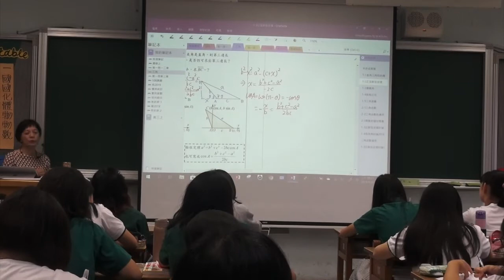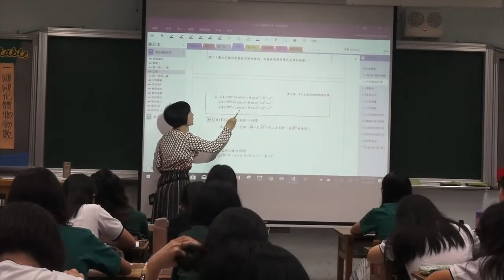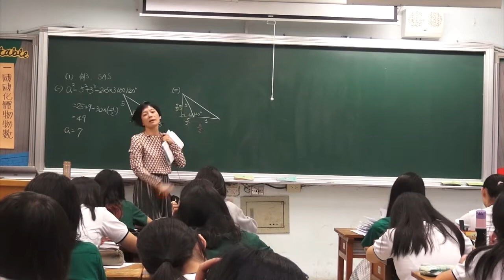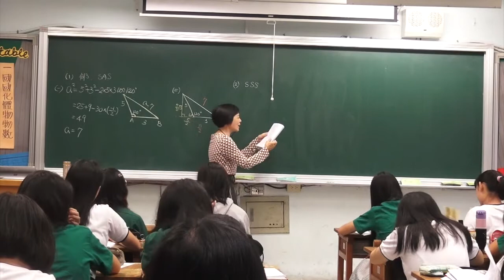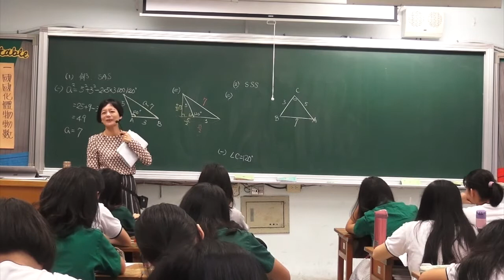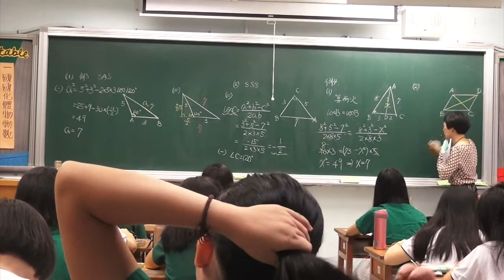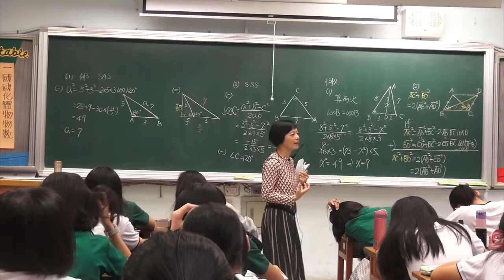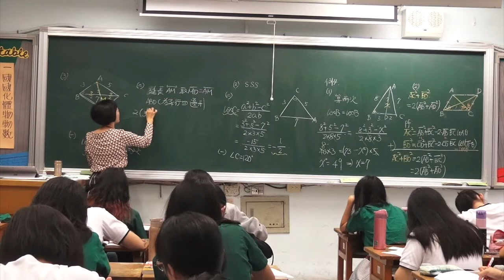【Sense數學】高二上1-3 正弦定理與餘弦定理 餘弦定理(2)（108課綱：10年級）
授課教師：蘇麗敏老師
影片內容：高二上1-3 正弦定理與餘弦定理 餘弦定理
108課綱：
  - 10年級：三角比的性質：餘弦定理
重要觀念：餘弦定理
授課日期：2019/9/27
授課班級：二樂